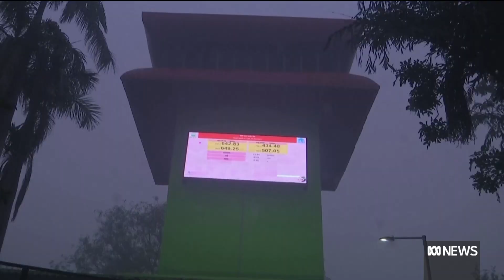Delhi still trapped under blanket of smog days after Diwali festival | The World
Pollution levels in India's capital remained dangerously high over the weekend, days after people violated a ban on firecrackers during the Diwali festival. Authorities are under pressure to address the poor air quality which last year led to more than a million deaths. Yvonne Yong reports.